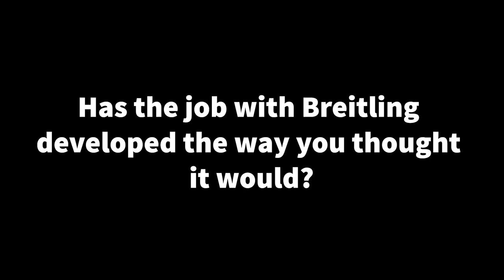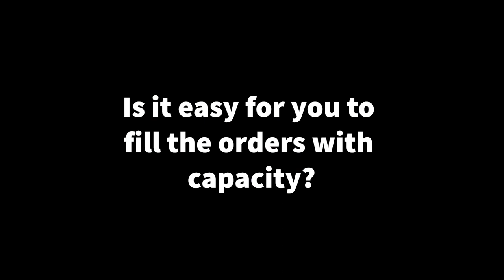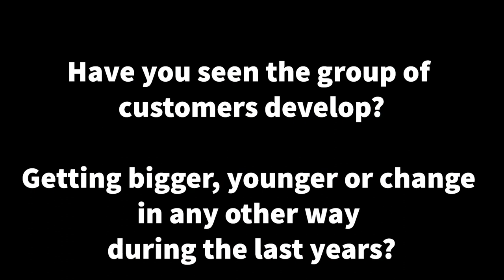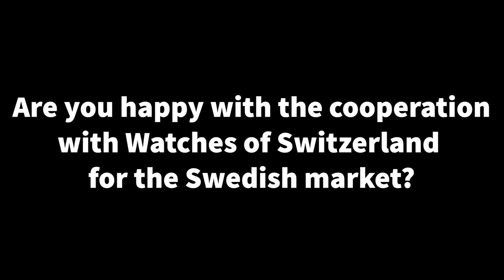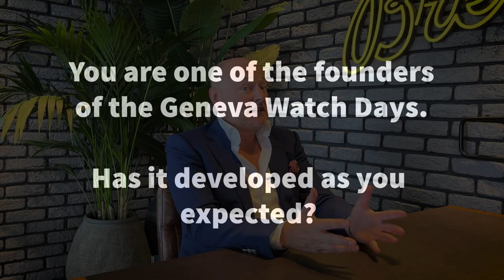Interview with Georges Kern, CEO at Breitling - Eqotime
Eqotime meets Georges Kern, CEO at Breitling for an interview during Geneva Watch Days 2023